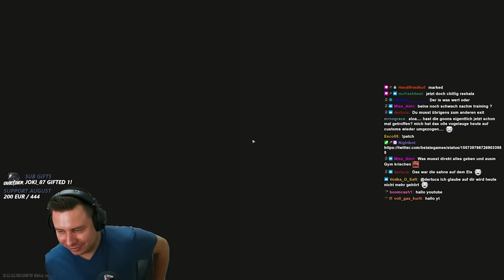Richtig fette Runde auf Customs!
Massenhaft PVP und richtig fetter Loot im Marked Room! Eine vollgepackter Raid auf Customs mit der HK 416! - Escape from Tarkov Gameplay Deutsch